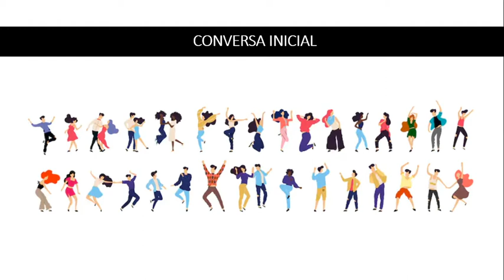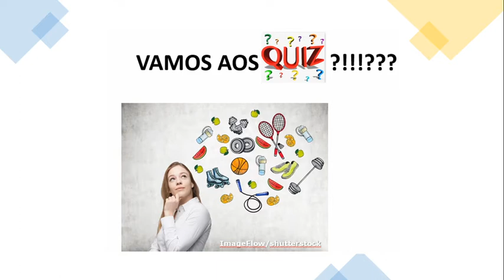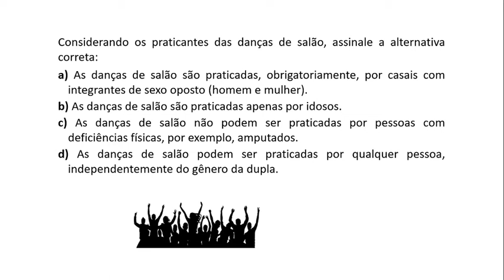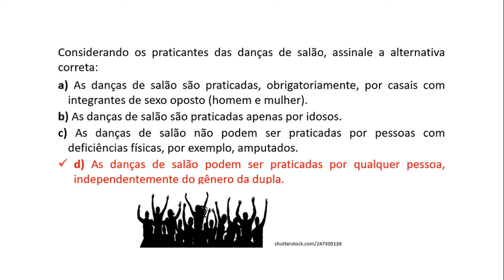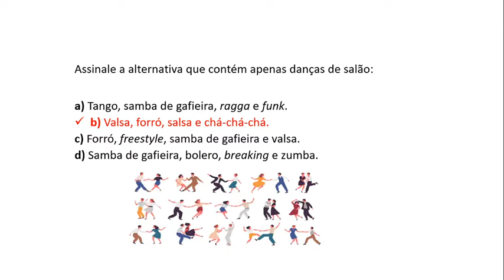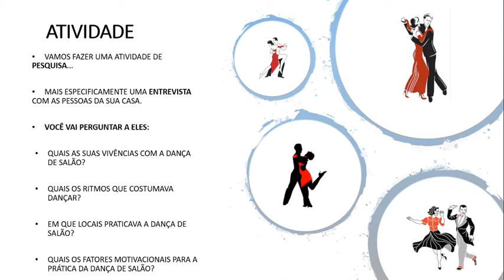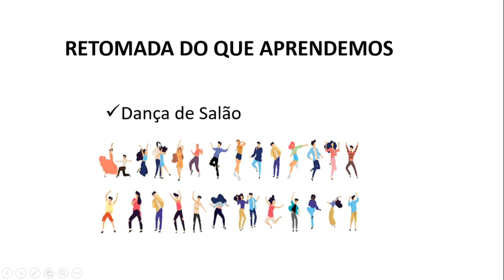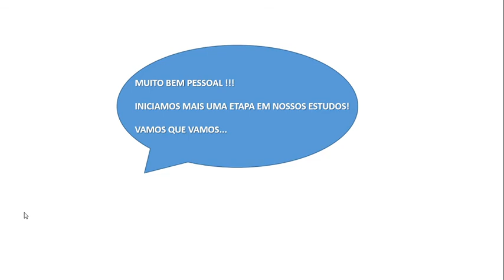Dança de salão parte 1